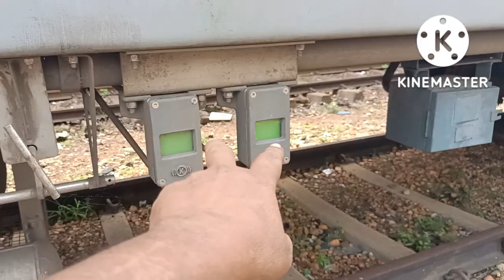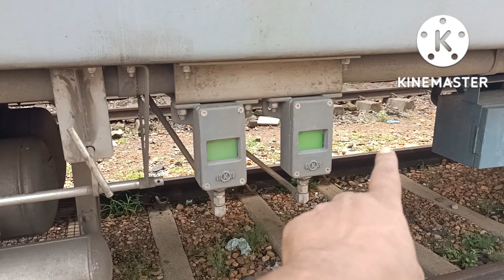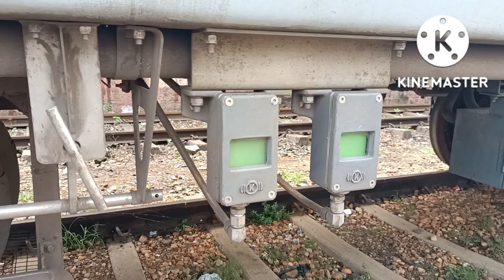LHB RUNNING TRAIN BRAKE BINDING ON NROUTE & HOW TO HANDLE??@railwaymechanicalinfo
LHB RUNNING TRAIN BRAKE BINDING ON NROUTE & HOW TO HANDLE??‎@RAILWAY MECHANICAL INFO .B.K.DUTTA.KHARAGPUR .